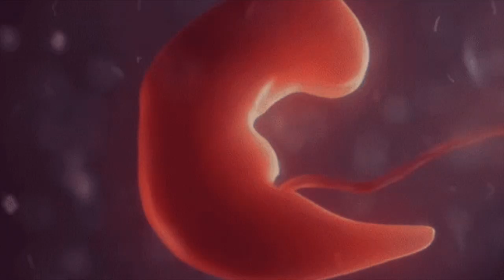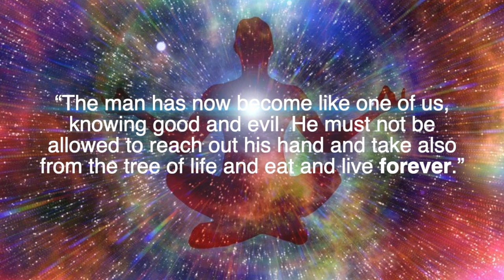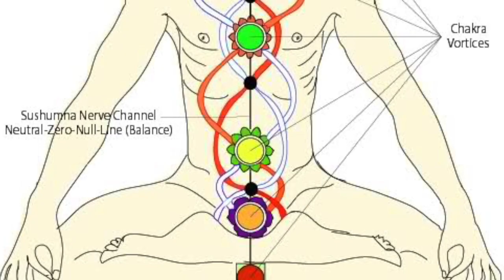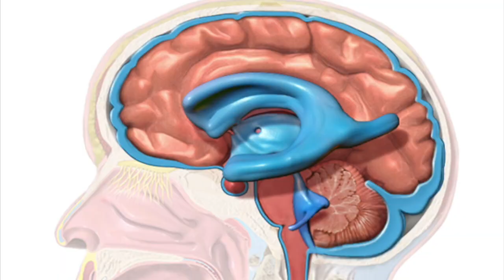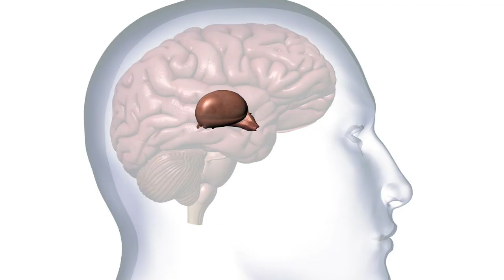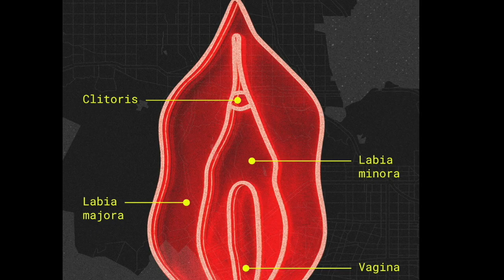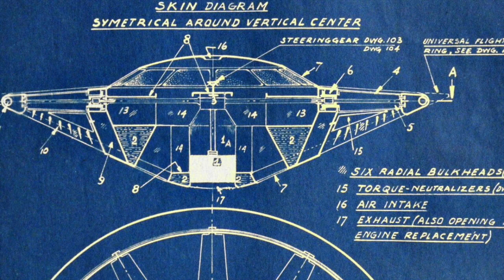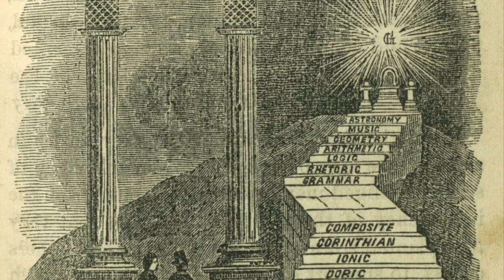Open Your Mind - Full Explanation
This is a breakdown of my recent short trippy visuals video. I explain what some esoteric symbols mean and how they tie into the mind and body connection.